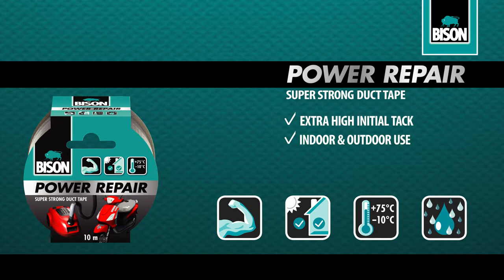Bison Power Repair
Super Strong Duct Tape:
- Extra high initial tack
- Indoor & outdoor use
- Universal adhesion
Ideal for a lot of repair jobs.